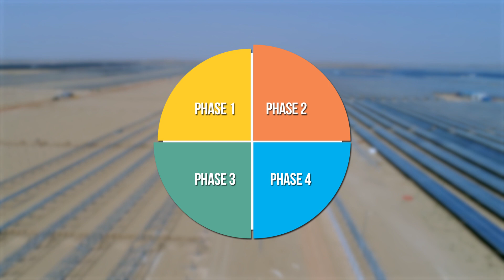Bhadla-world's Biggest Solar Park in Rajasthan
Bhadla Solar Park - World's Biggest Solar Park in Rajasthan having total Capacity 2255 MW